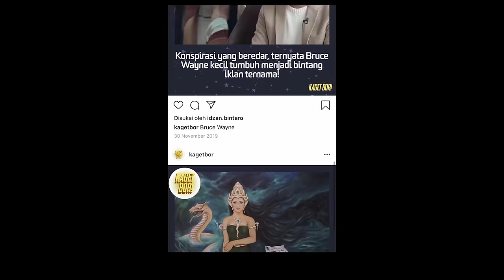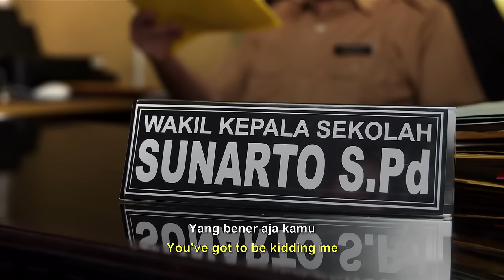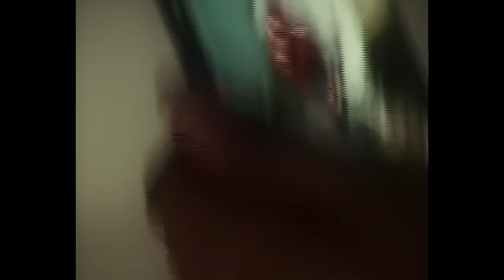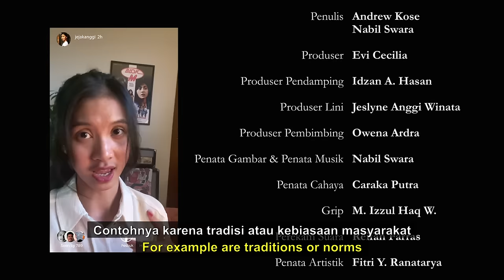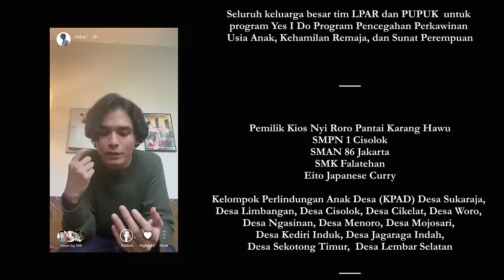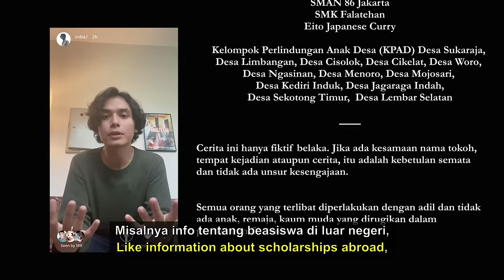Suara Kirana (2020) - OFFICIAL SHORT MOVIE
Setelah melihat berita viral tentang remaja yang hilang di pantai Cisolok, Anggi (17) dan Indra (17) memutuskan untuk meliput peristiwa tersebut untuk tugas jurnalistik kelas Bahasa Indonesia mereka. Namun, perjalanan mereka untuk mencari sebuah jawaban tak seperti yang mereka bayangkan. Di balik misteri ini bukanlah sebuah kejadian yang mistis atau supranatural, melainkan suatu pelajaran hidup yang tak akan terlupakan.

Plan International Indonesia & Pasar Malam Films mempersembahkan

“SUARA KIRANA”

Sutradara: Andrew Kose
Produser: Evi Cecilia, Idzan A. Hasan dan Jeslyne Anggi
Penulis: Andrew Kose dan Nabil Swara
Penata Kamera: Nabil Swara
Penata Artistik: Fitri Ranatarya

Diperankan oleh Laras Sardi, Jourdy Pranata dan Dhea Seto; dengan Irna Juffe, Hari Prasetyo dan Joshua Pandelaki

OST.
“Lepaskan”
Ditulis oleh Nabil Swara & vito.

Keluarga besar Project Yes I Do
Seluruh masyarakat di wilayah dampingan Sukabumi

Dan seluruh keluarga besar Plan International Indonesia

Cerita ini hanya fiktif belaka. Jika ada kesamaan nama tokoh, tempat kejadian ataupun cerita, itu adalah kebetulan semata dan tidak ada unsur kesengajaan. Semua orang yang terlibat diperlakukan dengan adil dan tidak ada anak, remaja, kaum muda yang dirugikan dalam pembuatan film ini.